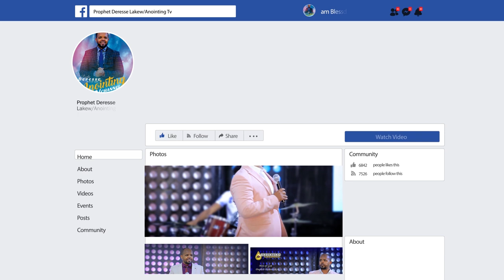ነፍሰ ገዳዩ በቁጥጥር ስር ዋለ...Addis Ababa//አዲስ አበባ አጥቢያ//